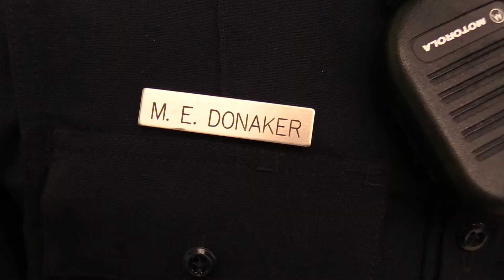Decatur Police Offers Active Shooter Training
The Decatur Police Department offers a free Active Shooter training for local businesses.